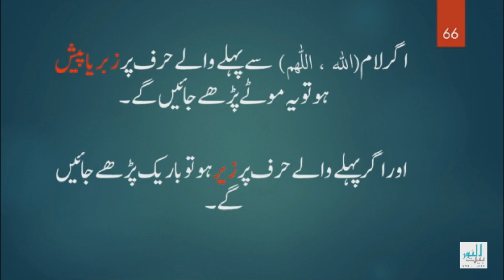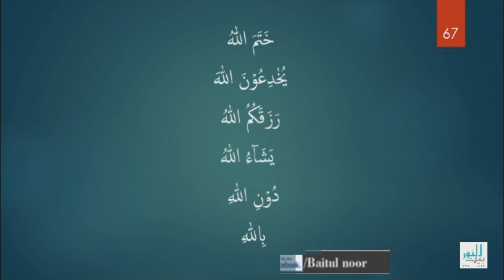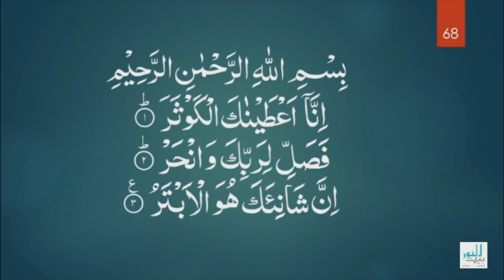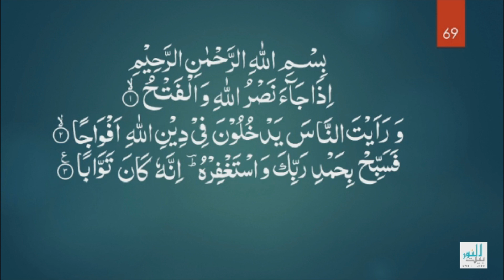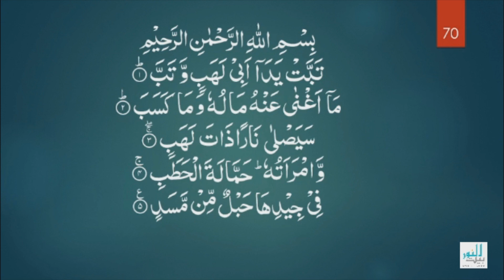لام اللہ و اللھم کا بیان: مولانا محمد انعام سعد سبق نمبر 10 Molana Inaam Saad talk about Lam e ALLAH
اللہ رب العزت نے اس کائنات کو تخلیق فرمایا ہے اور اس کے نظام کو ایک خاص دائرہ کار میں منظم بھی فرمایاہے۔جس کی وجہ سے آسمان ہو یا زمین، چاند ہو یا سورج،دریاہو یا سمندر،حیوانات ہوں یا جمادات سب حضرتِ انسان کے خادم نظرآتے ہیں،جس طرح یہ دن اور رات انسان کی جسمانی وظاہری ضروریات کو پورا کرتے ہیں بالکل ویسے ہی ''وحی الٰہی''یعنی قرآن و حدیث انسان کی روحانی وباطنی حیات کے لیے راہنمائی فراہم کرتے ہیں۔
پوری دنیا میں مدارسِ دینیہ اس اہم ترین فریضہ کی ادائیگی میں اپنا بھرپور اور انتہائی مؤثر کردار ادا کررہے ہیں۔جہاں جہاں مدارسِ دینیہ آباد ہیں وہاں وہاں لوگوں کی زندگیوں میں دین کی بہاریں نظر آتی ہیں۔
جامعہ بیت النور( ٹرسٹ)کے زیرِ اہتمام معہد الحسن للبنین اور معہد ام سلمہ للبنات بھی اسی سلسلے کی ایک کڑی ہے۔
اس جامعہ کی کی بنیاد 2005ء میں حاجی عبد الستار صاحب کے ہاتھوں اخلاص و للّٰہیت سے رکھی گئی ،اور اس ننھے پودے نے مختصر وقت میں تناور درخت کی صورت اختیار کرلی۔اس وقت ادارہ آٹھ شاخوں پر محیط ہے۔جن میں تقریباً 1300کے قریب طلبہ و طالبات زیرِ تعلیم ہیں۔